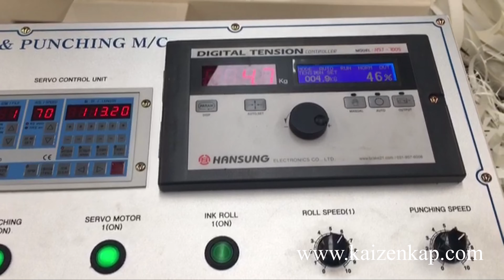Kaizenkap Flexo Printing and Punching Machine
Kaizenkap Flexo Baskı ve Kesim Makinesi

4 renk
Aniloks merdane
Motopomp
Tansiyon Kontrol
EPC